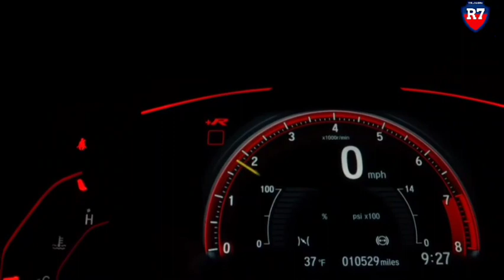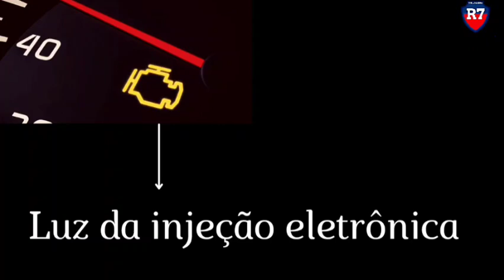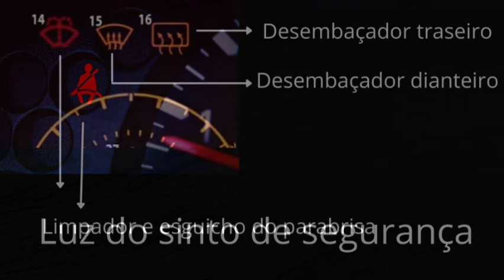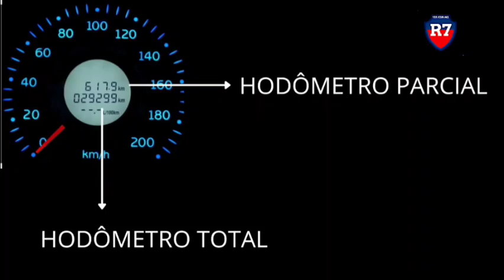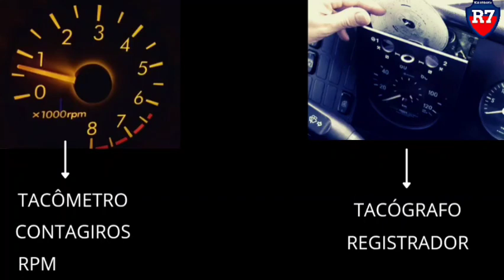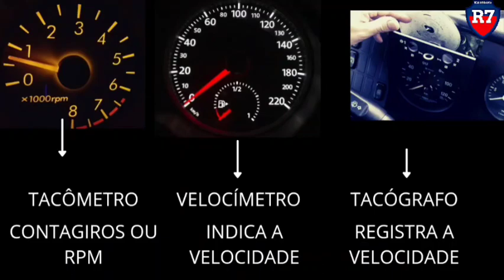AULA 5 MECÂNICA BÁSICA.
O canal r7 Via Urbana tem como principal objetivo transmitir informações sobre o trânsito de forma simples e objetiva, buscando atender as expectativas de quem se interessa pelo assunto.

Assunto : Painel de instrumentos.

O painel de instrumentos tem a função de mostrar para o condutor,as funcionalidades do veículo,e a regularidade dos equipamentos.

VELOCÍMETRO : indica a velocidade desenvolvida pelo veículo em tempo real :

HODÔMETRO TOTAL E PARCIAL : Registra a quilometragem total e parcial percorrida pelo veículo.

MANÔMETRO : Indica a pressão do óleo do motor.

TACÔMETRO,CONTAGIROS OU RPM : indica a rotação do motor por minutos.

TACÓGRAFO : Registrador de velocidade e tempo.

LUZ DE FREIO,LUZ DE ÓLEO E LUZ DE BATERIA : indicadores de funcionamento.